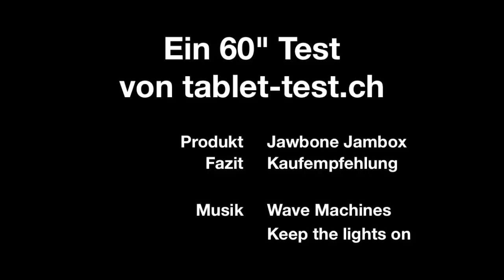Jambox Test in 60 Sekunden [HD]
Der kraftvolle Jawbox-Lautsprecher im kompakten 60-Sekunden-Test. Was taugt die Bluetooth-Box?